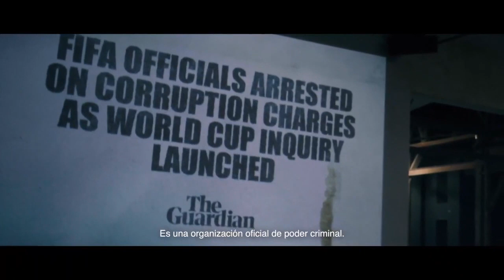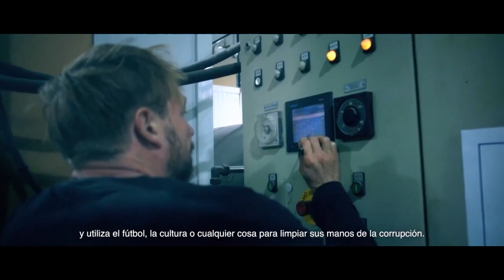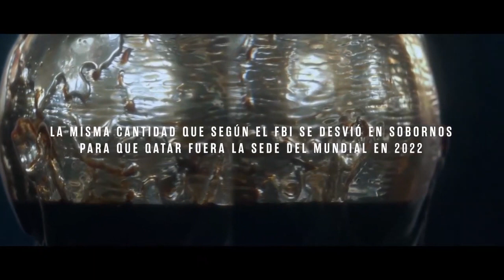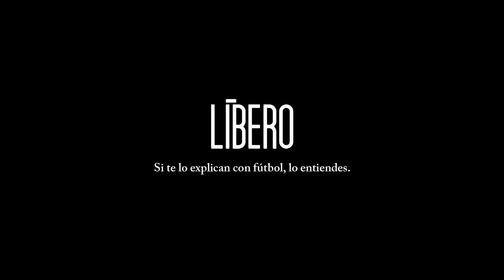Con Otra Mirada 21-11-2022 7NN: Catar 2022, Mundial de Sangre (Juanma Pérez Noya)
La elección de Catar como país anfitrión ha puesto de manifiesto la corrupción y la podredumbre del mundo de fútbol, concretamente de la FIFA y de sus dirigentes. También está dejando claro la hipocresía de las élites occidentales que abandonan su defensa del feminismo y de los derechos LGTB cuando hay dinero e intereses en juego. Juanma Pérez Noya analiza todas estas cuestiones en Con Otra Mirada, el programa de 7NN presentado por Javier Villamor. Incluye una conexión con Iván Martín, periodista de OK Diario que está en Catar para cubrir el Mundial.